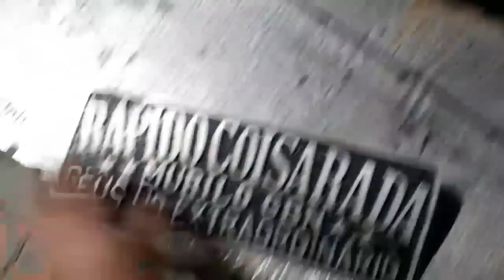PORQUE EU SUMI? OQUE ACONTECEU?